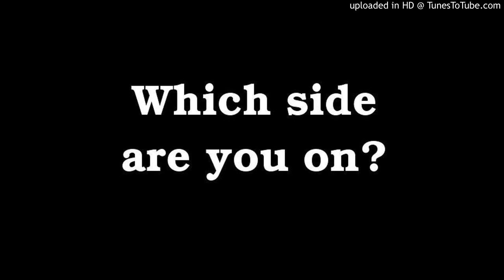C. Double34 Music & William McGee - Which Side Are We On?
The Vocals: William McGee
The Music & Sampling: C. Double34 Music
The Sampled Vocals: Ian McKellan